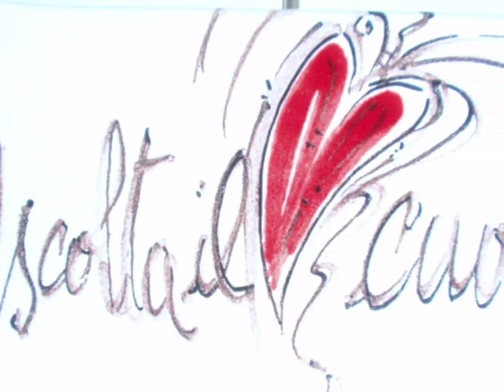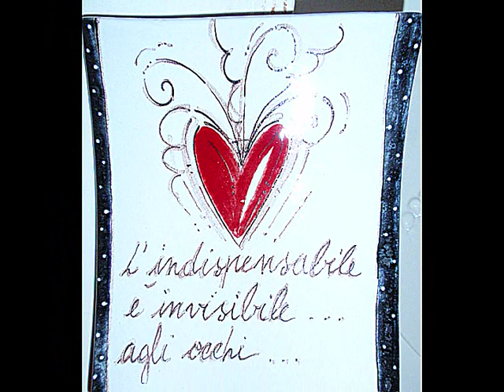Cuore di Mirta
Ceramica di Mirta Morigi tema cuore